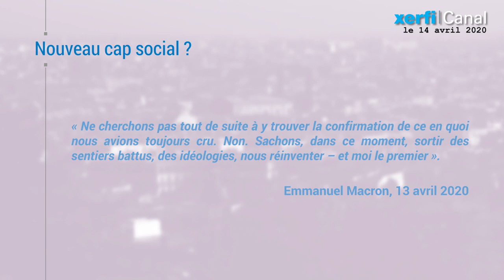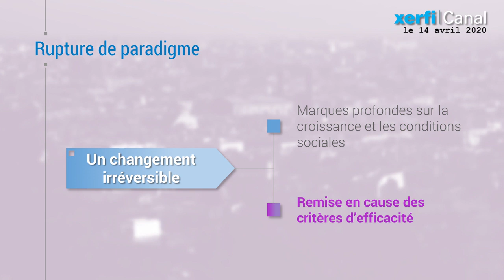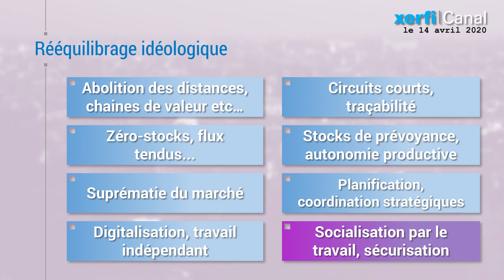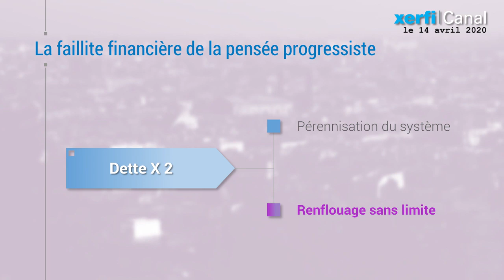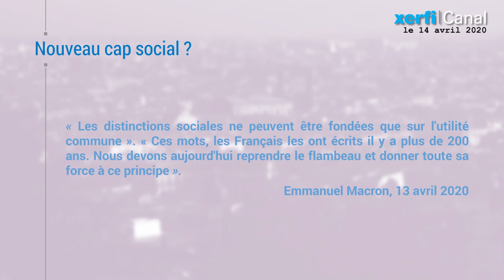La faillite financière de la pensée progressiste [Olivier Passet]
Dans les moments de crise, fleurissent les discours sur la catharsis. La crise devient la solution. Elle nous projette dans le monde d’après, écrasant tous les dogmes, tous les préconçus idéologiques. Elle nous oblige à nous réinventer pour paraphraser Emmanuel Macron dans son allocution de 13 avril. [...]